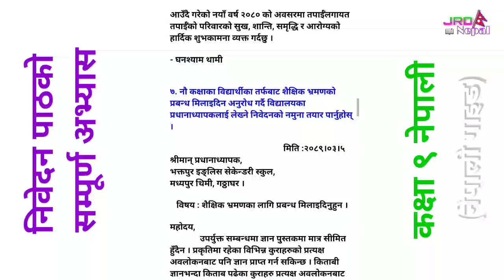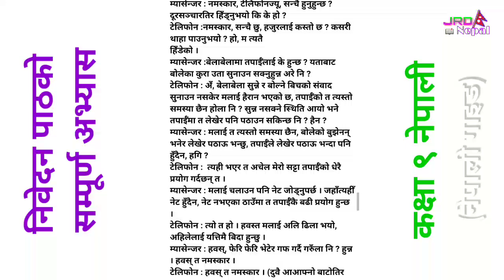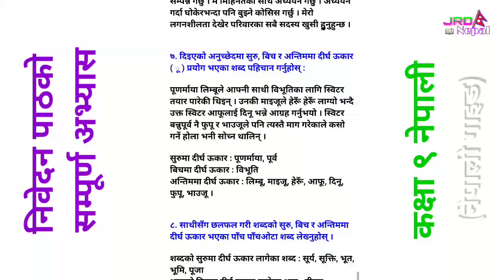निवेदन पाठको सम्पूर्ण अभ्यास : Nibedan, Chapter 4 All Exercise, Class 9 Nepali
Class 9 Nepali Chapter 4 Nibedan Solutions

Welcome to JRD Nepal Official Nepali Channel.
कक्षा ९ को नयाँ पाठ्यक्रम (२०७८/०७९) अनुसार तयार पारिएको नेपाली किताब - Class 9 Nepali Book All Unit (New Course New Syllabus 2078/079)

१. मेघ बिजुली विवाह (कविता)
1. Megh Bijuli Bibaha (Kabita)

२. स्वाद (कथा)
2. Swad (Katha)

३. करेसाबारी (निबन्ध)
3. Karesa Bari (Nibandha)

४. निवेदन (निवेदन)
4. Nibedan (Nibedan)

५. सत्यमोहन जोशी (जीवनी)
5. Satyamohan Joshi (Jibani)

६. पर्यावरण सन्तुलन (संवाद)
6. Paryabaran Santulan (Sambad)

७. कालजित र अजङ्गको राक्षसको कथा (कथा)
7. Kaljit ra Ajangako Rakshasko Katha (Story)

८. सारङ्गीमा देश (कविता)
8. Sarangima Desh (Kabita)

९. कञ्चनजङ्घालाई नियाल्दा (नियात्रा)
9. Kanchanjanghalai Niyalda (Niyatra)

१०. व्यक्तित्व विकासमा विद्यालयको भूमिका (वक्तृता)
10. Byaktito Bikasma Bidhyalayako Bhumika (Vaktritwo)

११. समय पीडा (कथा)
11. Samaya Pida (Katha)

१२. माइकल फेराडे (जीवनी)
12. Maikal Pherade (Jibani)

१३. कार्यालयीय चिठी (चिठी)
13. Karyalayiya Chithi (Chithi)

१४. नेपाली लोकबाजा (निबन्ध)
14. Nepali Lokbaja (Nibandha)

१५. आमाको तस्बिर (कविता)
15. Aamako Tasbir (Kabita)

१६. भविष्य निर्माण (कथा)
16. Bhabishya Nirman (Katha)